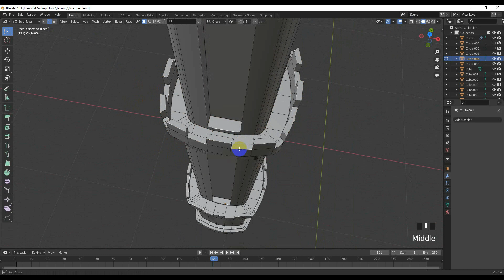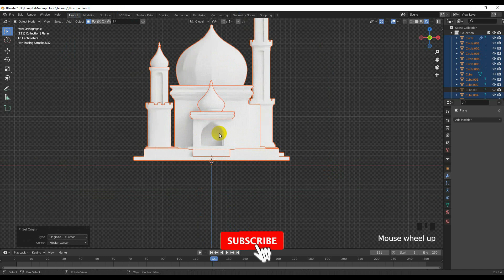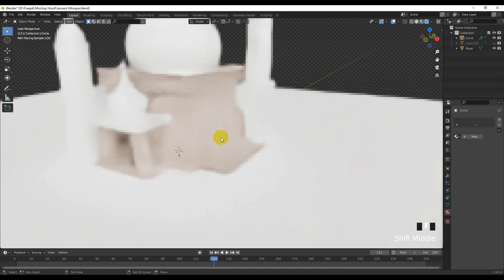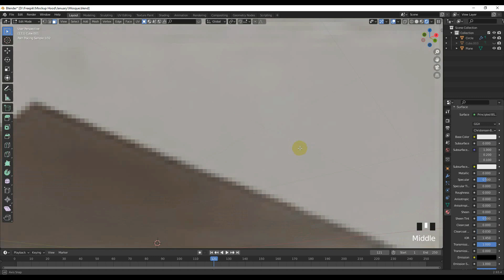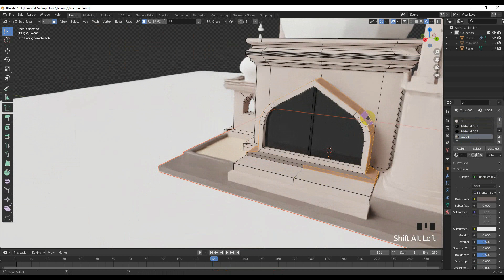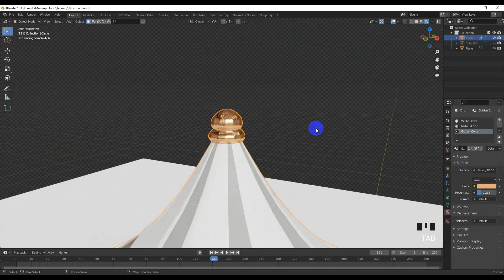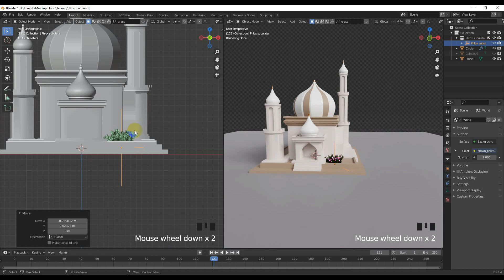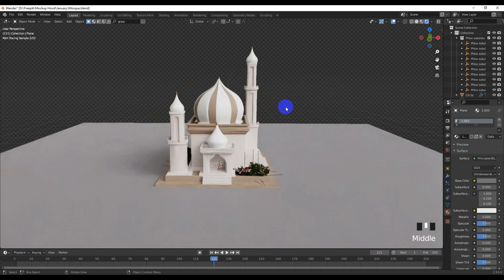Part - 5 | Blender 3d modeling tutorials | 3d mosque modeling in blender for ramadan | Blendartist